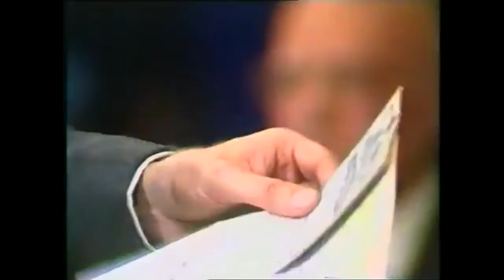Rolandas Paulauskas - Kas geresnio Premjere? 1995.05.30 Susitikime su žmonėmis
Visuomeninė LRT laida "Kas geresnio premjere" 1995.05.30
Vedėjas Rolandas Paulauskas.
"Iš susitikimų su žmonėmis"

Tai buvo viena populiariausių visuomeninių laidų 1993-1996 metais.

Rolandas Paulauskas:
"- Šleževičiui būnant premjeru, dirbau televizijoj. Reikėjo laidos visuomenės aktualijų tema. O visos panašaus pobūdžio laidos tais laikais būdavo labai nuobodžios. Todėl ir sugalvojau tokį formatą - kviestis į televiziją patį premjerą ir kamantinėti jį visais Lietuvai aktualiais klausimais. Tai buvo laida "Kas geresnio, Premjere?". Patekau į labai subtilią situaciją. Iš vienos pusės - mane spaudė televizijos direktorius "sudorok tu jį pagaliau", į ką aš atremdavau, kad jeigu sudorosiu, tai sekančioj laidoj Šleževičius nepasirodys. Iš kitos pusės patį premjerą nuolat dusino bendrapartiečiai, nes dėl tos laidos rekordiškai nukrito partijos reitingai ir eldedepistai žūtbūt siekė tą laidą nutraukti. Visąlaik reikėjo balansuoti kaip ant peilio ašmenų. Gal dėlto, kad aš niekada neperžengiau elementarios bendravimo etikos taisyklių - premjeras mane pamėgo. Laida truko tris ar keturis metus. Rekordiškai ilgas laikas tokio formato laidoms. Natūralu, kad per tokį ilgą laiką žmonės priprato matyti mus kartu ir pavertė mane Šleževičiaus draugu. Iš tiesų aš tik stengiausi gerai dirbti savo, laidos vedėjo, darbą."